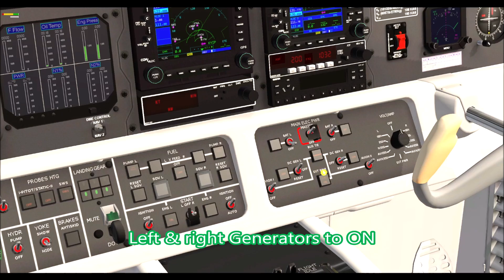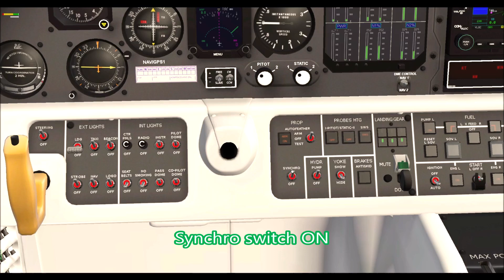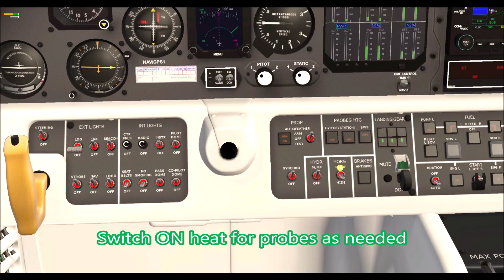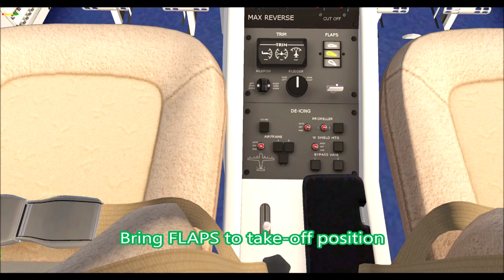EV 55 Outback Startup / XPlane11